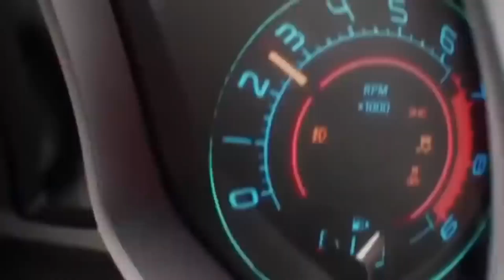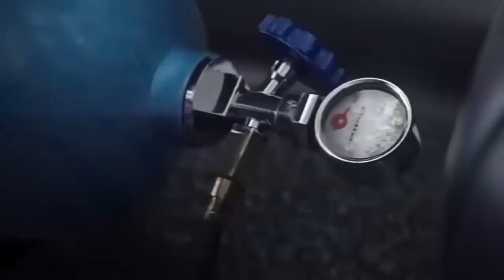TESTE GRAVE 🔊MELHORES MÚSICAS ELETRÔNICAS 2021